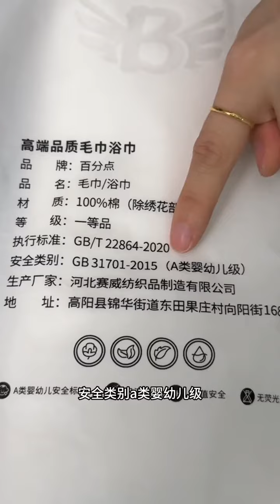好物推荐 测评 纯棉毛巾